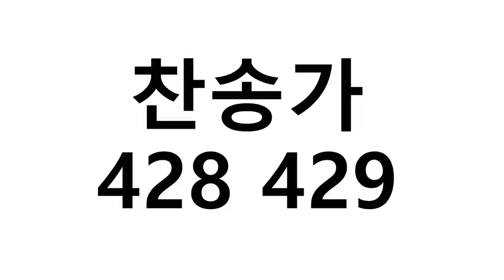찬송가 428 429